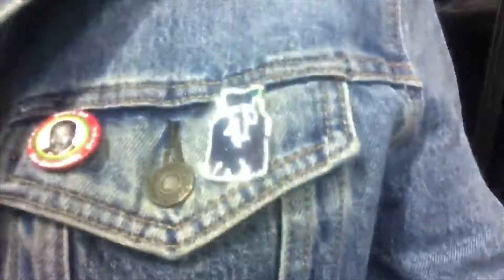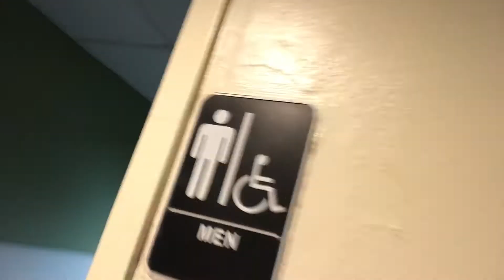ROCKETS GAME | MAIN STREET | Houston TX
FREE STOCK📈: You now have a claim to a stock like Apple, Ford, or Facebook. In order to keep this claim to your stock, sign up and join Robinhood using my

Super short vlog of this past weekend. Went to the Rockets vs Thunder game (112-117) 😔 and Main Street after! I was having so much fun that I didn’t think to record everything.